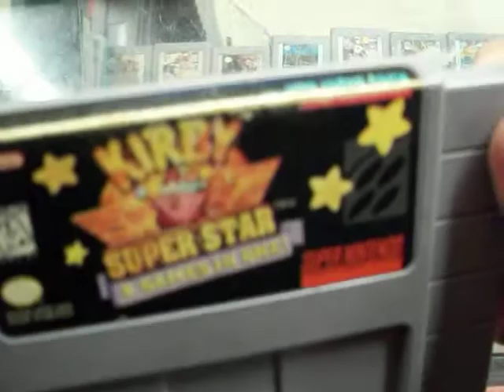kirby super star super nintendo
Kirby Super Star, conocido en Japón como Hoshi no Kirby: Super Deluxe y en Europa como Kirby's Fun Pak, es un videojuego de plataformas para la videoconsola Super Nintendo Entertainment System desarrollado por HAL Laboratory y publicado por Nintendo